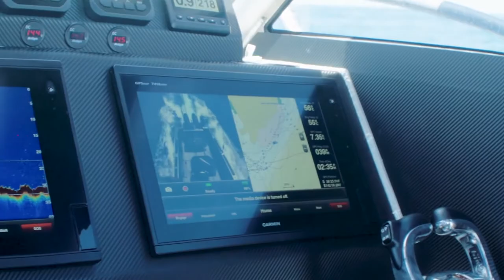Sea Cruiser plate boats built by Richardson Marine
The Seacruiser brand, now well established and respected, came about as a result of a long-time obsession with high quality aluminium marine fabrication.

Wayne Howell and Ed Richardson have combined all the best aspects of their years of experience and custom-building, and joined forces to create the Seacruiser brand. They have released a range of heavy duty plate-alloy boats, trailers, and anchor winches. These standard models are still able to be customised in their configuration, fit-out, and optional extras.